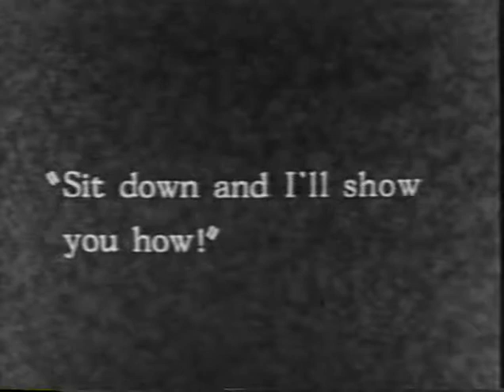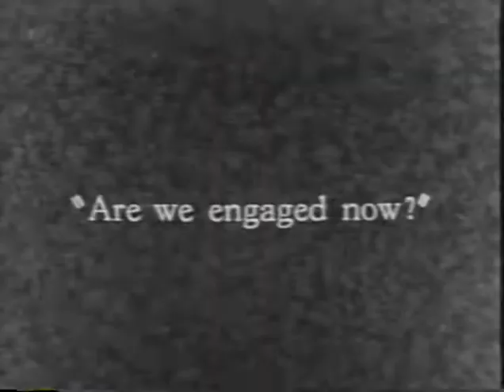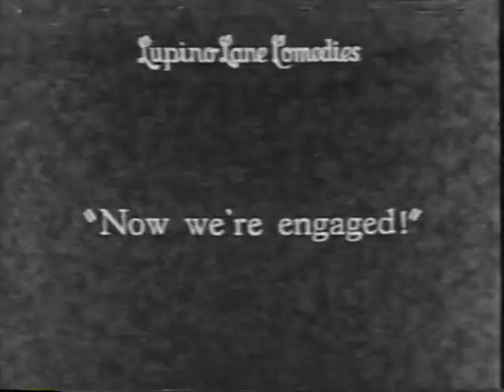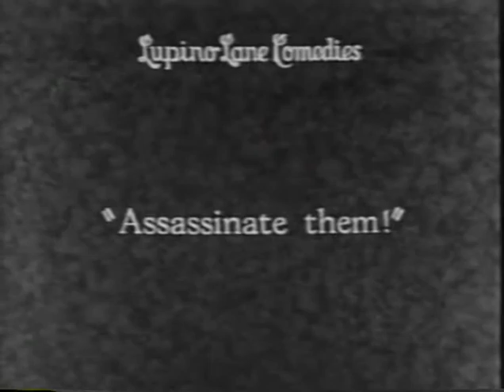Lupino Lane - Roaming Romeo print 1 part 2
silent movie slapstick comedy